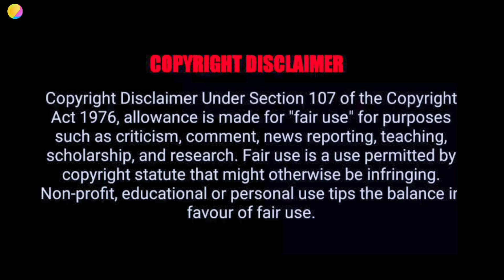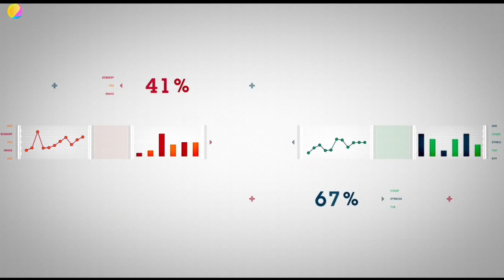এই দেশে জোর করে মেয়েদের সাথে ____করা হয় । এই দেশের মানুষ উলঙ্গ হয়ে ঘুরে কেন ? fact about sudan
About video:-এই দেশে জোর করে মেয়েদের সাথে সেক্স করা হয় । এই দেশের মানুষ উলঙ্গ হয়ে ঘুরে কেন ? fact about sudan

Imagineio :- This channel is all about facts and motivation. Note:- This video is only for the purpose of sharing the information or knowledge not to hurt with the feelings of anyone.

 1) This video has no negative impact on the original works (It would actually be positive for them)

2)This video is also for teaching purposes.

3) It is not transformative in nature.

4)I only used bits and pieces of videos to get the point across where necessary.

 5) Some images are also used just for giving the clearance about the topic to the viewers.

☑️Friends will like this video if you like it.
Send this video to friends

☑️If the video is difficult to understand then tell the comment

                                    NOTICE

Please subscribe to this channel and turn on the Bell icon next to you by giving us a video of this exciting mysterious event unfolding on this channel.Our world remains mysterious today. We love to know mysterious events. Even so Even the mysterious phenomenon scientists have not been able to unravel its mystery.

                                      Imagineio